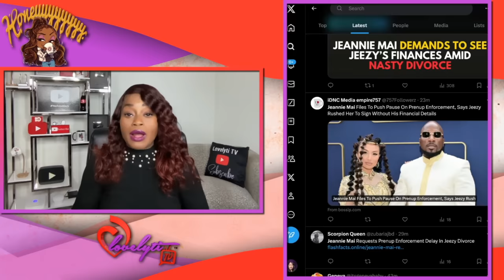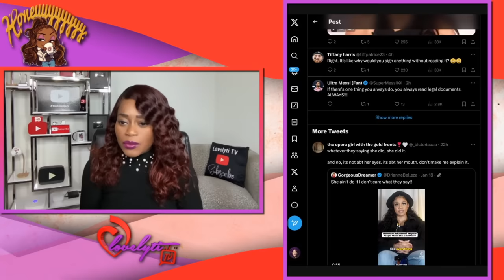Fit Fun Friendly Submissive Jeannie Mai Asks Judge NOT to Enforce Prenup with Ex Jeezy